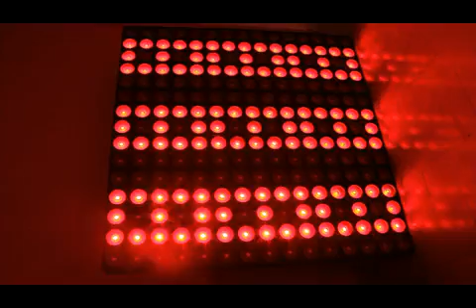25X30W LED Matrix Light (Beam Angle 38 degree)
This is a great backgroud matrix light. You can use an simple controller to edit anything you want instead of DMX Controller.